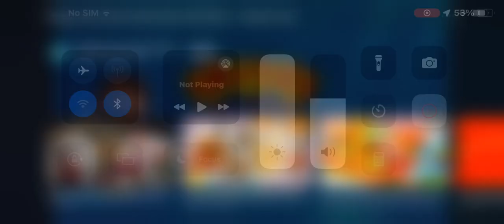playgro clip clop activity gym with music - smyths toys